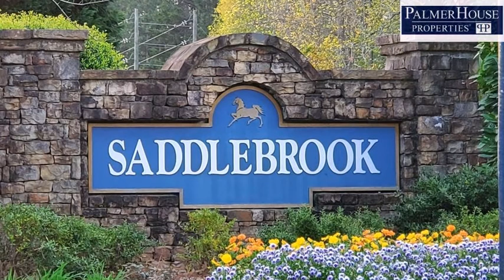140 Valley Brook Drive, Covington, GA, 30016 Tour - $210,000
Represented by: Tara Whitehead*
PalmerHouse Properties,
4 Bedrooms - 2 Full Baths
One level living at it's best! Beautiful, RARE 4 bedroom 2 bath ranch in sought after subdivision. Beautiful hardwood floors in spacious dining room, fireplace in great room with vaulted ceiling. Huge Great room that opens to bright sunny sunroom. Nice spacious Eat In kitchen with island and cherry wood cabinets. Master bedroom with walk-in closet and a bathroom with double vanities, and separate garden tub/walk-in shower.